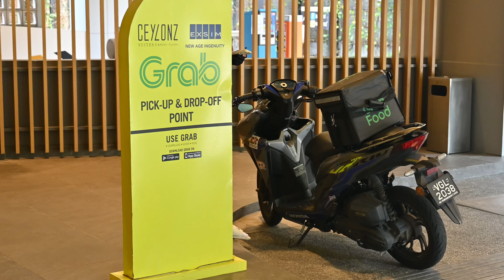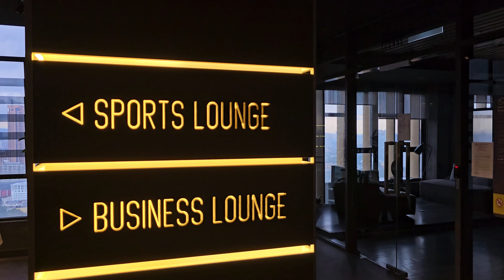KUALA LUMPUR - The CITY of AFFORDABLE LUXURY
In this vlog, we explore the capital of Malaysia, Kuala Lumpur! After spending 10 days in Cambodia, it was a much-needed reprieve as we enjoy all the luxuries of the modern world again. We explore this amazing new country, #6 on our trip around the world, and show you one of our nicest hotel stays yet! Thanks for stopping by!

0:00 Intro
0:31 Airport Problem
1:08 Malaysia First Impressions
2:01 Batu Caves
5:44 Room Tour
5:56 Kitchen
6:19 Bathroom
6:46 Rooftop Pool
7:06 Outro